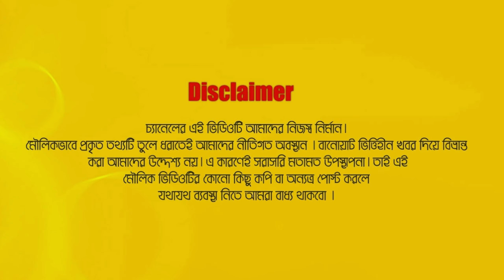শিরোনামহীন ছেড়ে আসার সবগুলো কারণ বললেন তুহিন I SHIRONAMHIN I TANZIR TUHIN I LATEST BANGLA NEWS 2018